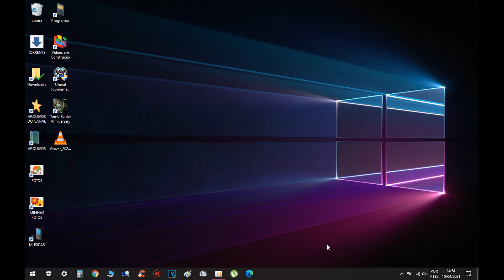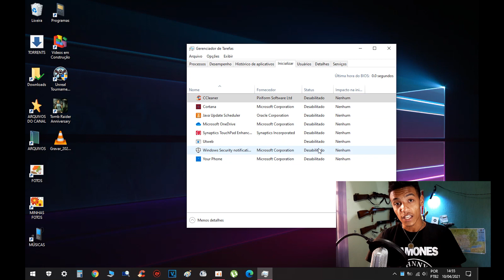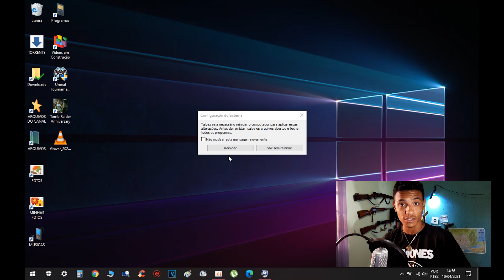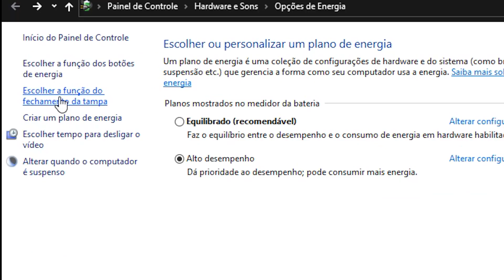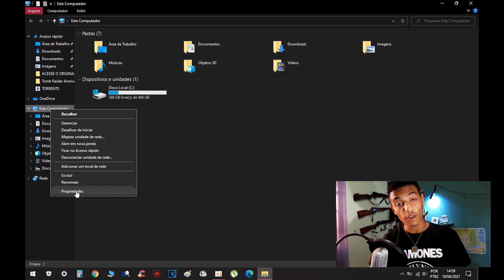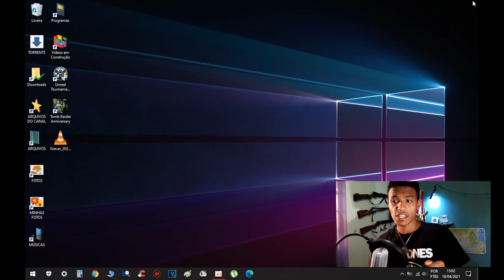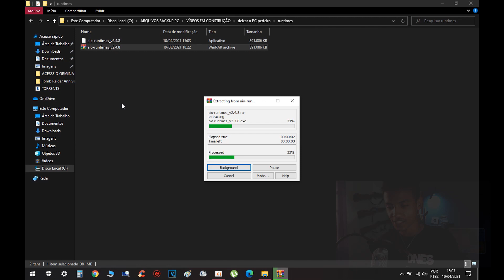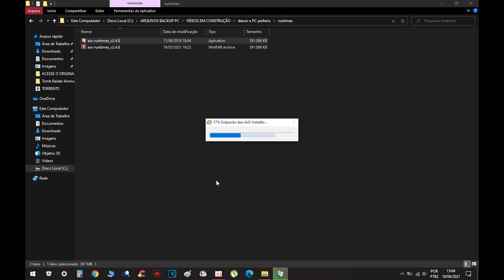Como deixar o COMPUTADOR MAIS RÁPIDO! Windows 10